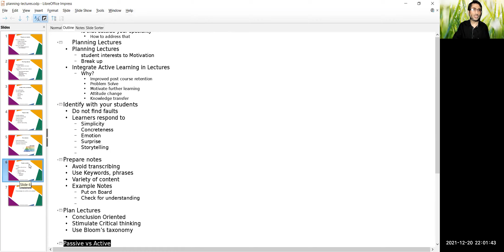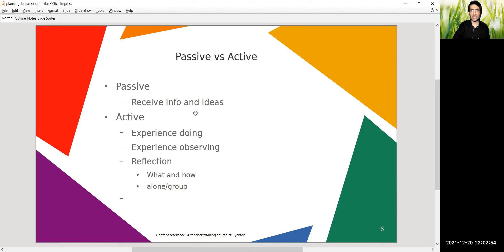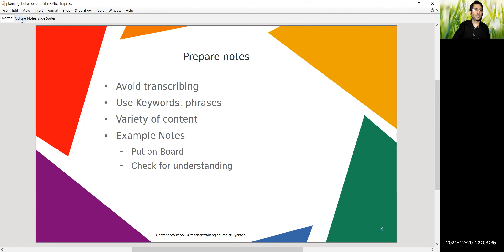Part - 2: Preparing a Lecture: পর্ব - 2: একটি বক্তৃতা প্রস্তুত করা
আমি (সাইদ আহমেদ) কানাডার রায়ারসন ইউনিভার্সিটিতে একটি শিক্ষণ দক্ষতা প্রোগ্রাম সম্পন্ন করেছি।. কার্যকরী পাঠদান কোর্সে স্বাগতম। এই কোর্সটি উচ্চ শিক্ষায় কার্যকরী পাঠদান সম্পর্কে। আমি যে ধারণা এবং পাঠ নিয়ে আলোচনা করব তা শিক্ষার অন্যান্য স্তরেও প্রযোজ্য হবে। এই কোর্সে, আমি উচ্চ শিক্ষার সমস্যা এবং চ্যালেঞ্জগুলি নিয়ে আলোচনা করব এবং ব্যাখ্যা করব। এছাড়াও, আমি এই চ্যালেঞ্জ মোকাবেলায় কার্যকর শিক্ষণ দক্ষতা দেখাব। আমি কার্যকর শিক্ষণ দক্ষতার জন্য তত্ত্ব, ধারণা এবং ধারণা নিয়ে আলোচনা করব। শিখতে, অনুশীলন করতে এবং দক্ষতা অর্জনের জন্য আপনার কার্যক্রম থাকবে। কার্যকর শিক্ষাদানে আপনার জ্ঞান এবং দক্ষতা প্রদর্শনের জন্য আপনার কাছে অ্যাসাইনমেন্ট এবং কার্যক্রমও থাকবে। কোর্সটি সফলভাবে সমাপ্ত হলে আপনি একটি ব্যাজ পাবেন।

Welcome to the course Effective Teaching. This course is about Effective Teaching in higher education. The concepts and lessons that I will discuss will also apply to other levels of education. In this course, I will discuss and explain the issues and challenges in higher education. Also, I will show the teaching skills that are effective to address these challenges. I will also discuss theories, concepts, and ideas for effective teaching skills. You will have activities to learn, practice, and gain the skills. You will also have assignments and activities to showcase your knowledge and skills in effective teaching. You will receive a badge at the successful completion of the course.